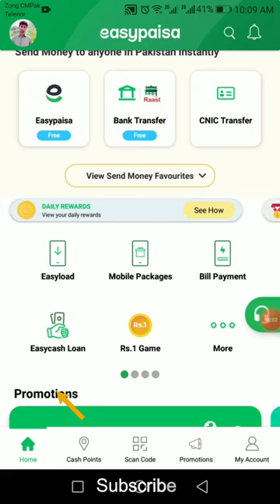EasyPaisa Big Update New Saving Feature Money Saving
In This Video I Will Tell You Easy Paisa New Saving Update. Now You Can Save Your Money And Get More Profit With Easy Paisa.

Rs Tech 9